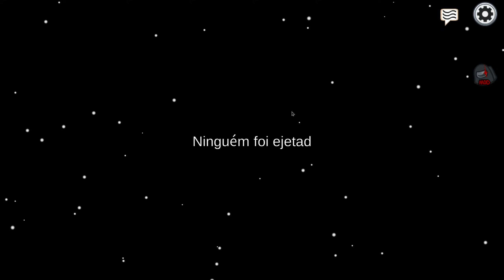Essa FUNÇÃO me fez MATAR os ASSASSINOS que tentarem MATAR no Among Us Mod